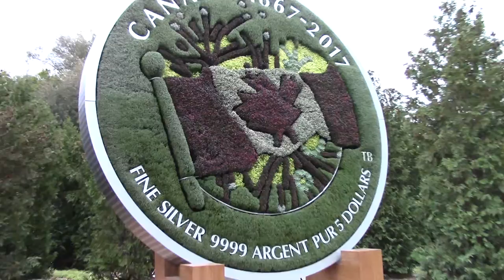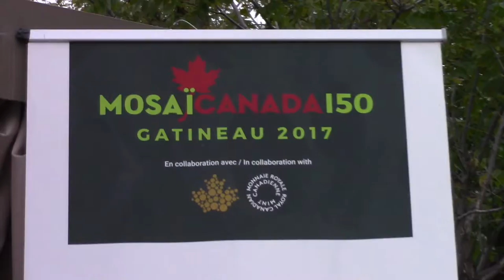MosaiCanada 150th Birthday 2017 in Gatineau Quebec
I went the MosaiCanada in Gatineau Quebec with my wife and had a really good time.